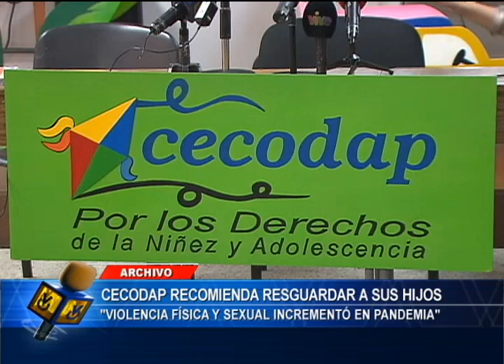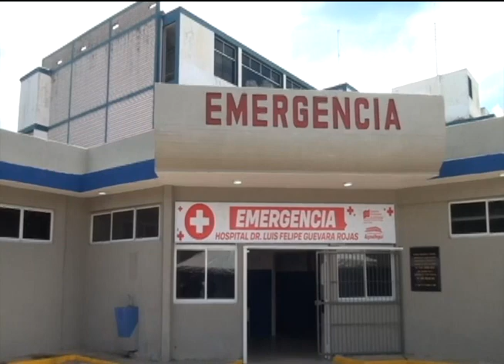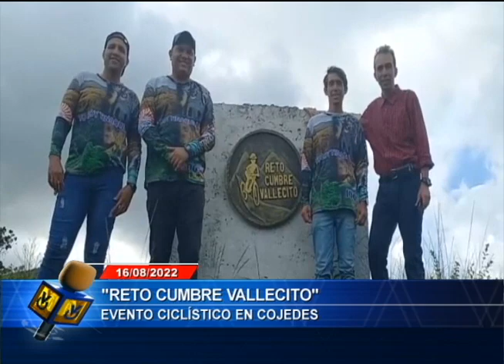Emisión Estelar - 16 de agosto del 2022